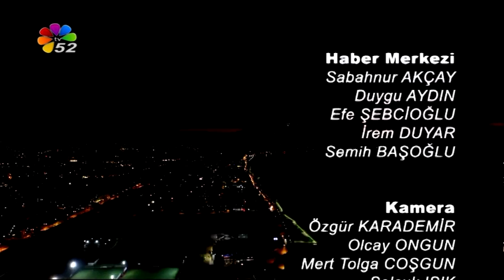22 02 2016 AKŞAM BÜLTENİ